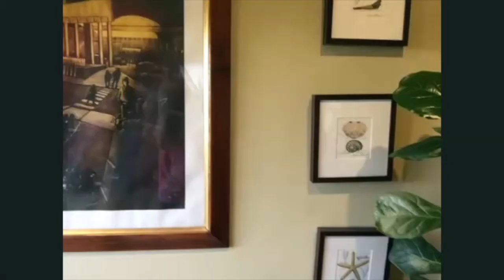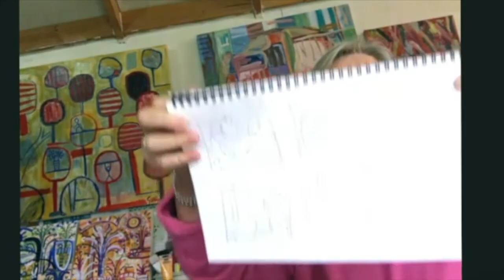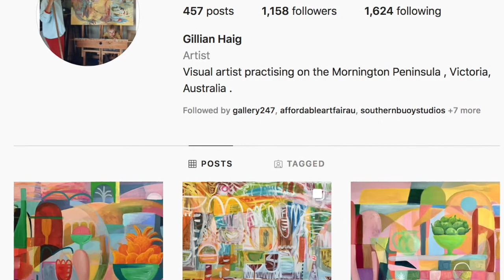ARTnUP Interview with Gillian Haig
Welcome to the place were creatives connect support and cultivate each others creative journey. Art n Up presents informal interviews with creatives to inspire and provide a glimpse into the reality of an Artist’s life. These conversations relate to all ‘creatives’ irrespective of where they are in their art journey. Your hosts art practicing Artists Melony Kara Smirniotis and Kristine Ballard.

This week we interview Gillian Haig. Gillian works with a multitude of mediums to express her artistic ideas which flow between still life pieces, realised with almost botanical accuracy, to abstract, painterly and layered expressions.

CONNECT TO GILLIAN:
Manyung Gallery

CONNECT TO YOUR HOSTS

Facebook: Melony Kara Smirniotis Artist